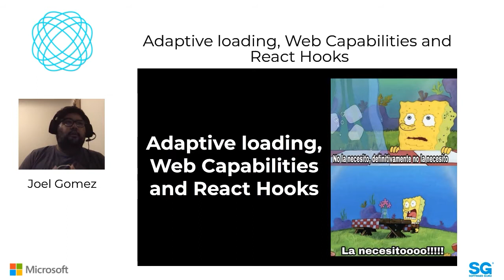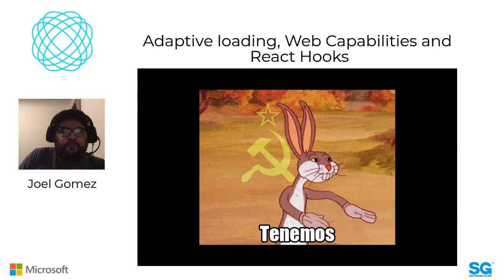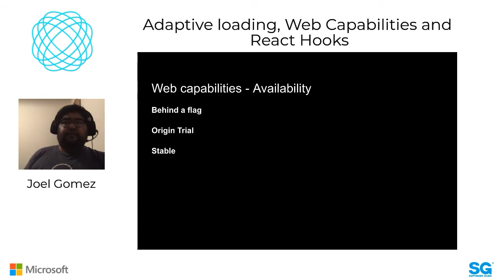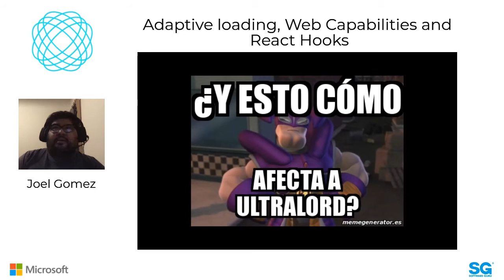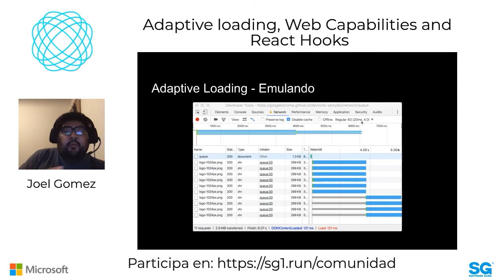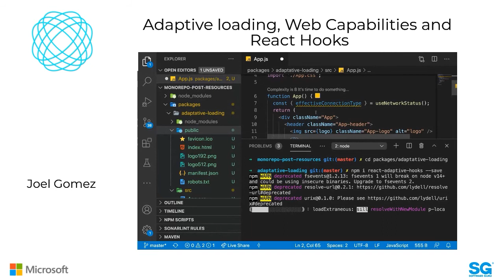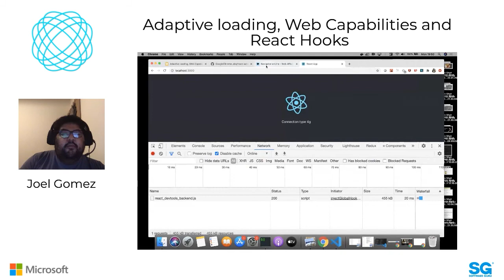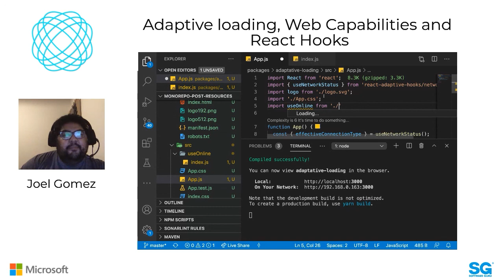FBDevCircleGDL 20.09 - Adaptive loading, Web Capabilities and React Hooks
Joel nos dará una charla orientada a entender cómo crear hooks para identificar las capacidades de un dispositivo y las condiciones en que está operando para brindar mejores experiencias al momento de usar una aplicación ya sea en la carga de elementos o al interactuar con ésta.